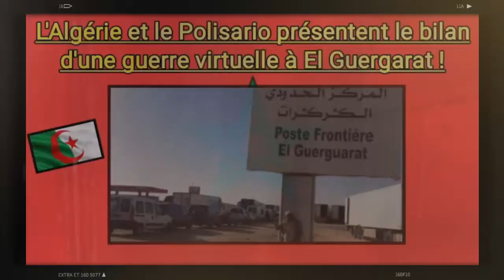Algérie et le Polisario présentent le bilan...